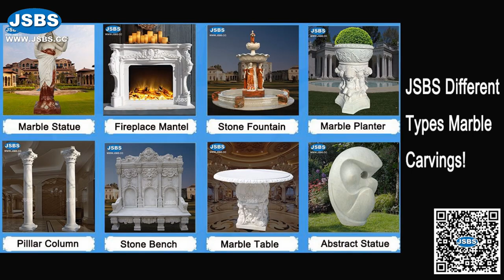Natural Stone Carved Red Marble Outdoor Garden Horse Tier Water Fountain ideas for sale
The hot summer is coming, are you ready? We have newly made a medium-sized fountain. The stone is selected from Sunset Red Marble. There are four horses and two basins in it. It is a very beautiful style and will definitely bring you a different summer!

We accept the order from 1 piece on, do not have mini order quantity, and can customize the item based on your photo or drawing. We can also ship the items to your nearest local main port all over the world.